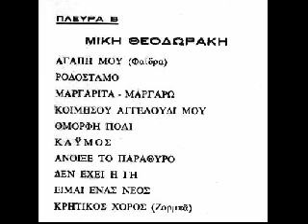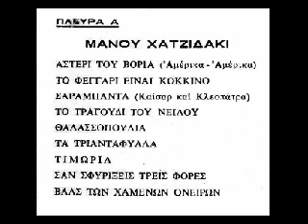Αγάπη μου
Αγάπη μου - του Μίκη Θεοδωράκη - σόλο κιθάρα ο Δημήτρης Φάμπας - από το άλμπουμ "Ο Φάμπας παίζει Θεοδωράκη Χατζιδάκι"